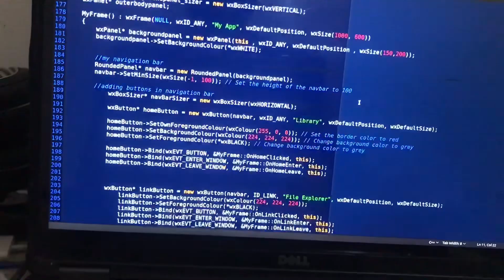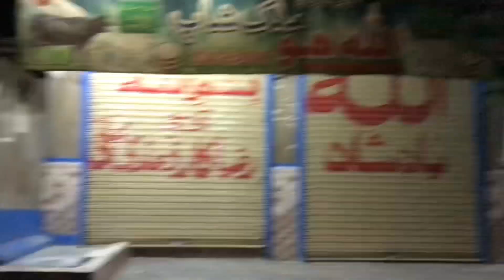Late Night Coding and Midnight Tea Adventure! ☕️🌃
Hey there, vloggers! In today's exciting vlog, join me on a thrilling late-night journey as I wrap up my coding work and design a captivating thumbnail at 2 am! 💻😴 Feeling tired but craving some tea, I decided to step out and experience the vibrant city atmosphere at night. The roads were illuminated with traffic, adding to the charm of the adventure. 🌟

I quickly made my way to a nearby hotel, where I found the perfect spot to relax and savor a steaming cup of tea. The aroma was heavenly, providing the much-needed rejuvenation after a long coding session. 😌🍵

Heading back home, the roads were now peaceful and deserted. I enjoyed the serene journey, arriving home safely and earlier than expected. Once back, I wasted no time and got right back to work, opening my laptop to continue coding. I'll keep you all updated on the night's progress in my next vlog! 🌙💪

Don't forget to show your support by liking, commenting, and sharing this video! Your encouragement means the world to me. 🎉✨